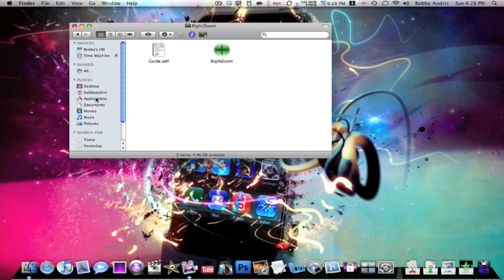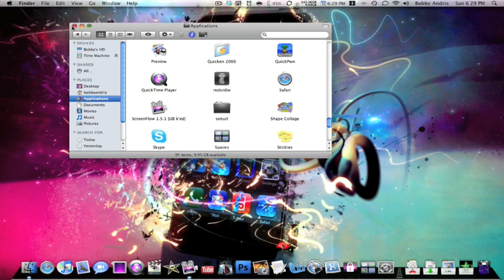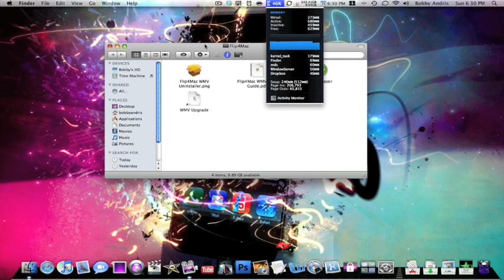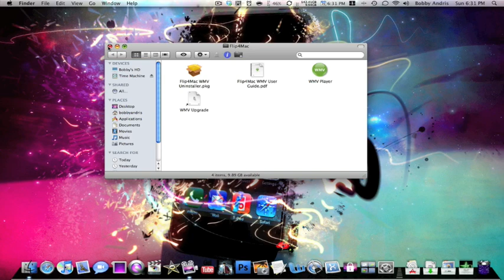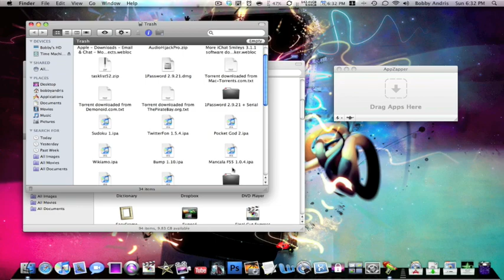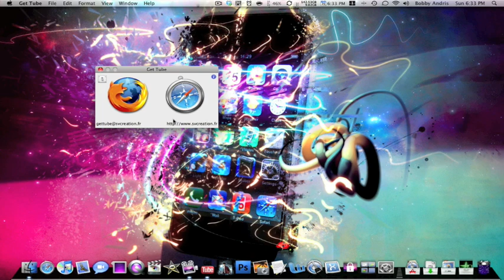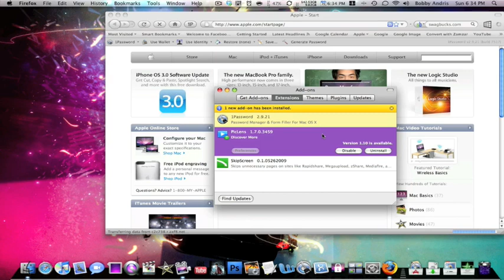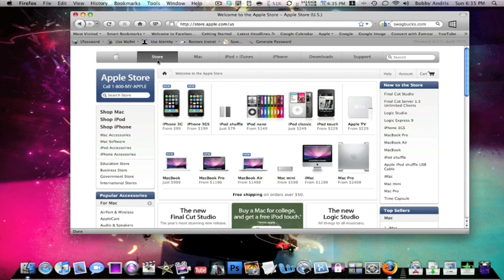Top Apps for new Mac Users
Name:FreeZaPS
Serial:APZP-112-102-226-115